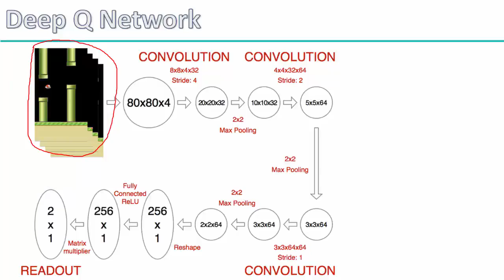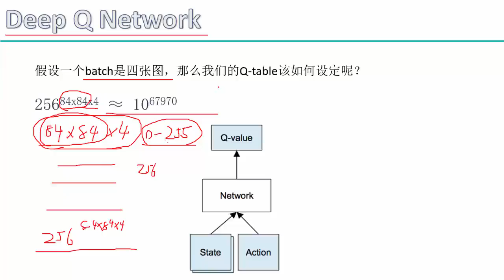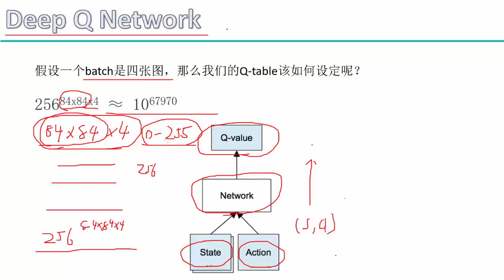35 深度学习项目实战2丨项目实战：DQN让AI自己玩游戏（基于Tensorflow）丨1 DeepQnetwork原理